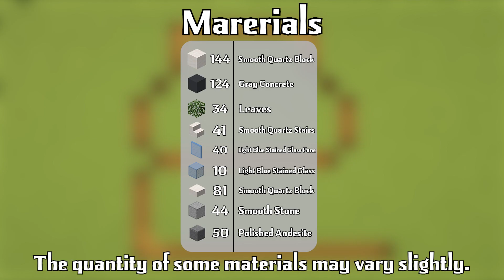Modern House in Minecraft - Easy Tutorial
Easy Tutorial - Build a Modern House in minecraft in just 5 minutes!

---Game Info---
-Version - Java Edition 1.19.2
-Shaders - Complementary Shaders
-ResourcePacks - Jerm's Better Leaves

- squeeda x No Spirit – Summer Eyes
- Provided by Lofi Records